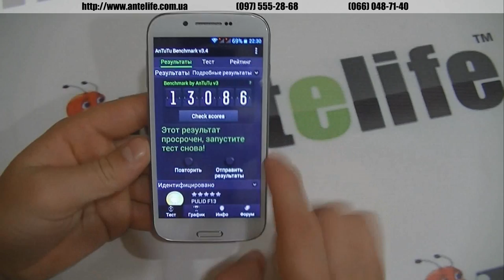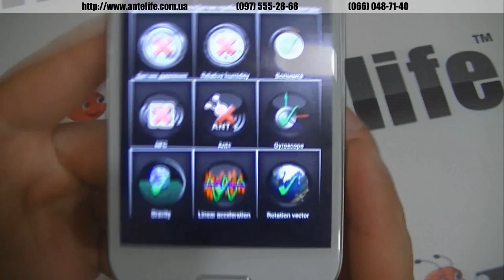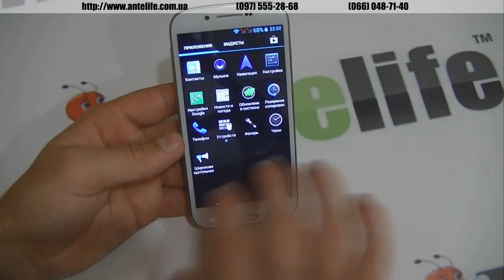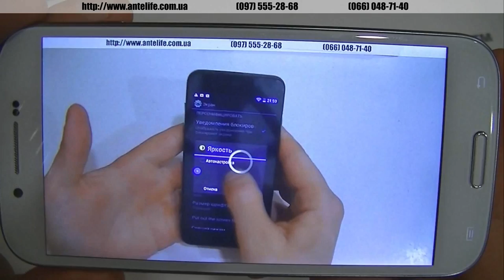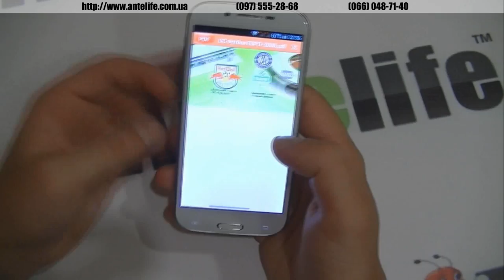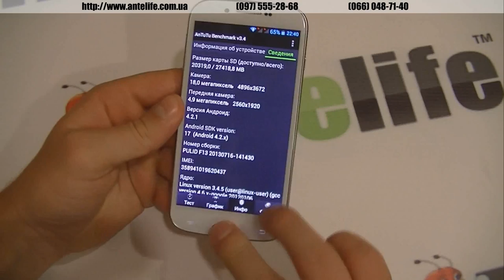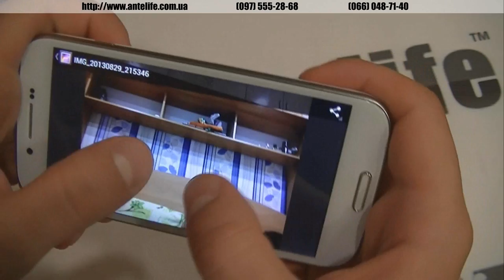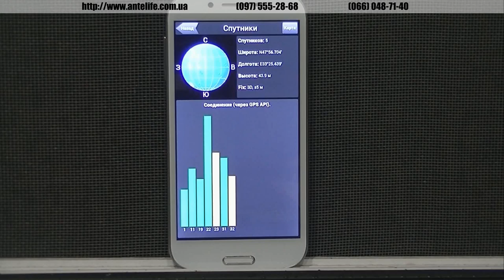Pulid F13 MTK6589T обзор китайского смартфона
Pulid F13 -- модель незнакомого нам производителя.  Но это именно флагманская модель, так как Pulid F13 имеет мощнейший 4-х ядерный процессор с частотой каждого ядра по 1.5ггц.

Также данная модель имеет реальных 2гб оперативной памяти и 32 встроенных, что является максимальным, на данный момент, показателем среди китайских смартфонов. В данном видео обзоре на модель Pulid F13 мы покажем вам работу дисплея, производительность во время воспроизведения игр, работу с GPS и онлайн программами.

Плюс ко всему лично нас порадовала отличная комплектация смартфона Pulid F13, вместе с которым поставляется оригинальный чехол-книжка хорошей формы.